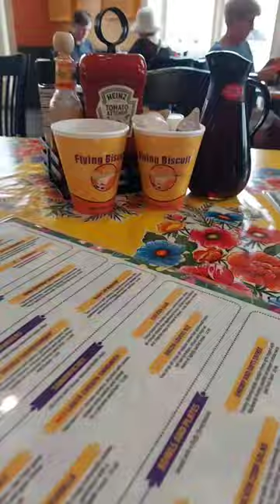Feast at Flying Biscuit Cafe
Talk about being stuffed!
Lou wanted to bring me to Flying Biscuit Cafe since she had great memories of this place in Atlanta. Got say, love the vibes, and those biscuits are so fluffy!
Shared | Biscuits with Apple Jam & Fried Green Tomatoes
Lou | Chorizo Hash: chicken chorizo, potatoes, red & green peppers, onions, cheddar cheese, tomatillo salsa, cilantro & biscuits
Angie |  Freebird Benedict: split biscuit, buttermilk chicken tender, fried eggs, chicken sausage gravy & grits